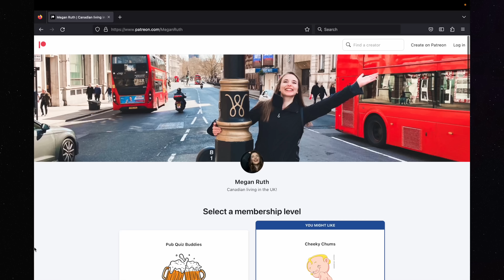REACTING TO THE TWO RONNIES - Racing Duck | Canadian Reacts